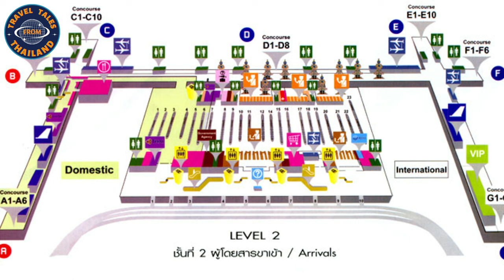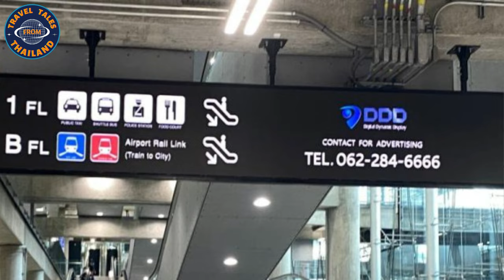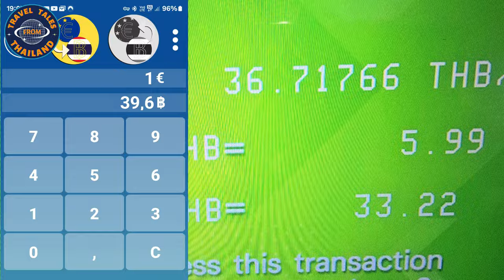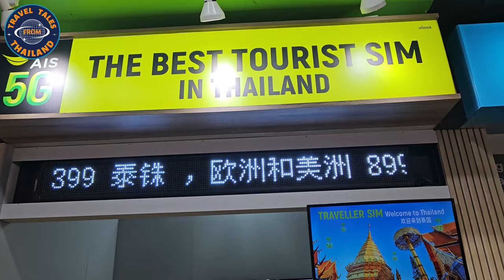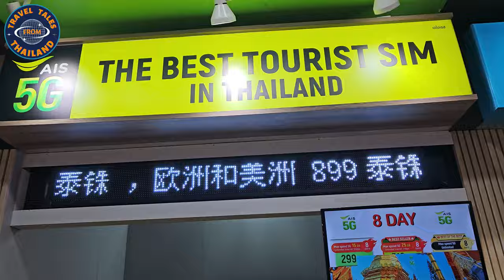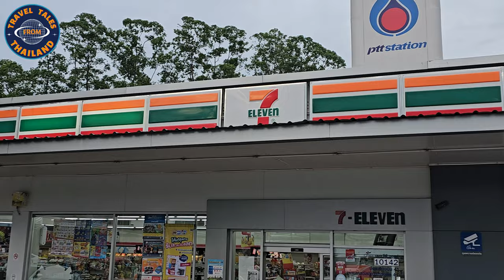Die perfekte erste Stunde - So startest du deinen Thailand Urlaub optimal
Für Touristen
Du bist gerade gelandet und bist aus dem Flugzeug raus. Was machst du  nun in den ersten 60 Minuten, um dich auf deinen Urlaub optimal vorzubereiten? Kein Problem! Ich zeige es dir

In diesem Video zeige ich dir, wie du deine erste Stunde im Bangkok optimal nutzen kannst, um einen unvergesslichen Urlaub zu bekommen.

▬ Unterstützung ▬▬▬▬▬▬▬▬▬▬▬▬▬▬▬

▬ Mein Equipment ▬▬▬▬▬▬▬▬▬▬▬▬▬

▬ Mehr Videos ▬▬▬▬▬▬▬▬▬▬▬▬

▬ Unterstützung ▬▬▬▬▬▬▬▬▬▬▬▬▬▬▬